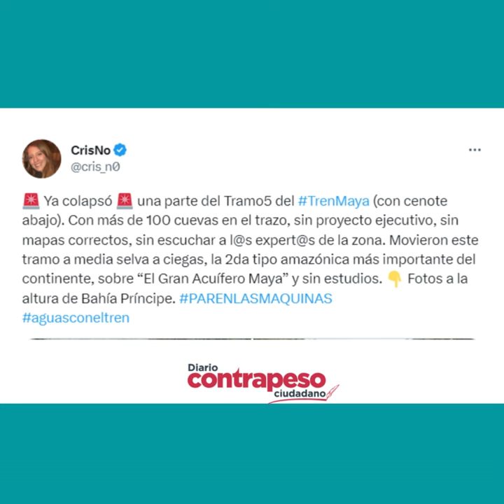La principal amenaza del jaguar es la destrucción de la selva, así va el TrenMaya: ambientalista